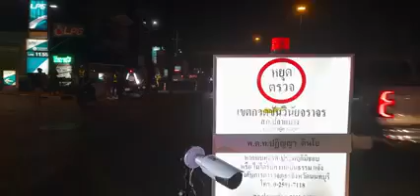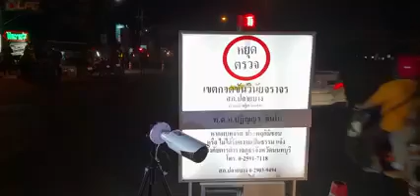สภ.ปลายบาง "ด่านที่ไหนบ้างตั้งถูกระเบียบ" | หนุ่ม ศาลายา/หัวหน้าผู้สื่อข่าวภาคสนาม